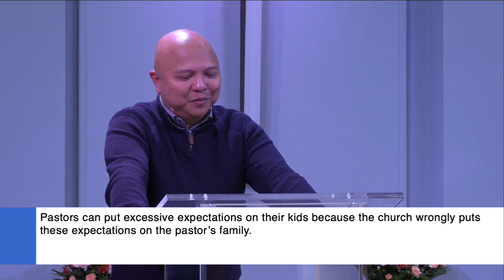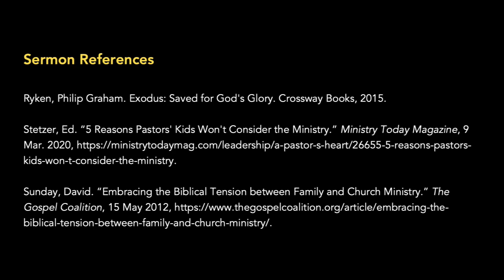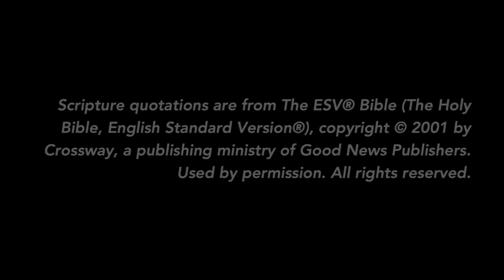Extreme God, Part 1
Oct. 24, 2021. We must be disciples of Christ before we can do the work of Christ. Ministry is the work that comes with being a disciple of Jesus, but when it comes to ministry, our families must still come first, and the home is our training ground for ministry in the church.